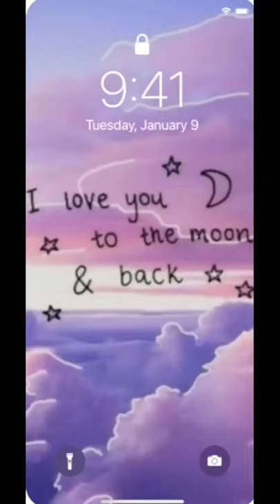December 24, 2021